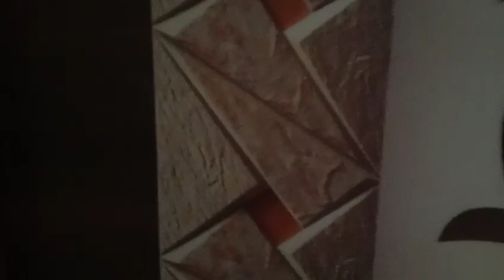New Independent House for Sale North facing 150 Square yards # Ahmedguda# Bandlaguda # Hyderabad# 4#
SNEHA Real Estate & Financial Consultancy
{We Will Help You, the Perfect Home to Start a Family}

Type: New Independent House BHK: 2 BHK
(Drawing area, Living area, two bedrooms with attached toilets, kitchen, utility).

Facing: North

Age: Brand New

Loan facility: Available

Size: 150 .sq. yards 30ft Road ready to Move

AMENITIES: Bike & Car parking,

Location: Area Bandalaguds Dammaiguda Municipality land mark: Near occupied Education institutions like Pallavi international, St Andrews & Lead India Bharat Rathna And in surroundings with Also Narayana Gurukul international boys school .and upcoming many more Communities .for Residents.

City: Hyderabad

Permissions: Clear Titles. Spot Registration.